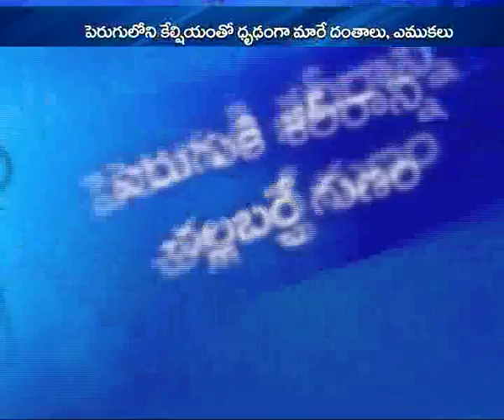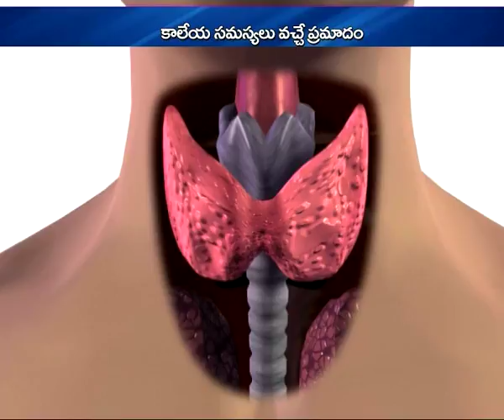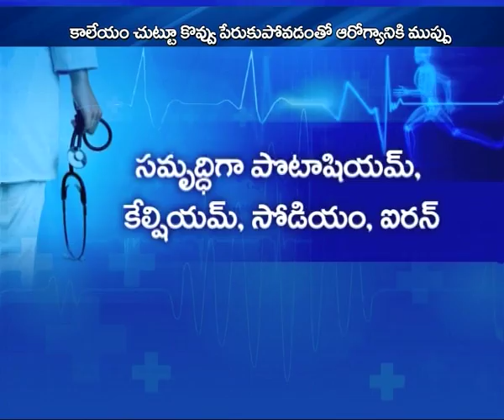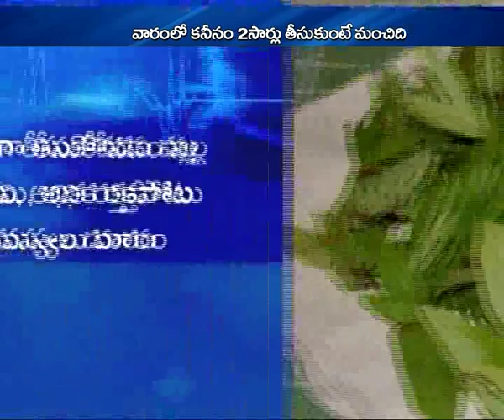కేబేజీతో ఎన్ని బెనిఫిట్సో తెలుసా..!